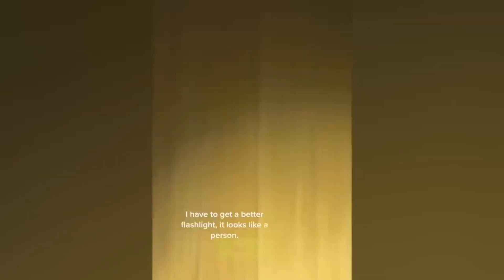TOP 5 Videos PARANORMALES CAPTADOS En CAMARA / 100% Real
Bienvenidos a Terror desde casa, en este video veremos 5 casos diferentes pero reales de personas que vivieron un infierno, no quisiera vivirlo yo !

Estas viendo Terror desde casa

5 videos de TERROR MAS EXTREMOS Nivel 10000 Que NO te Dejaran DORMIR 2024 | No lo veas SOLO

5 Videos de TERROR EXTREMO que NO te Dejarán DORMIR 2024 (VOL. 01)